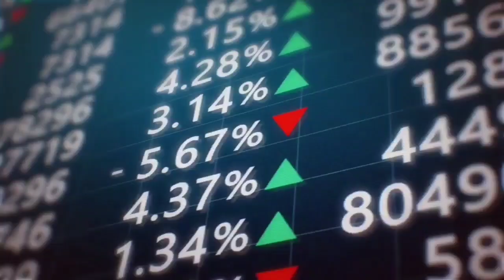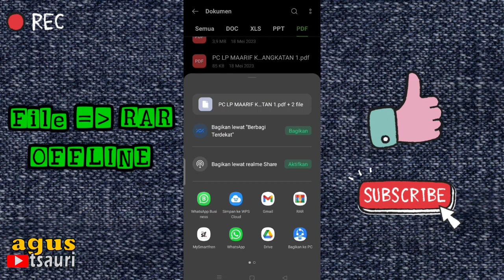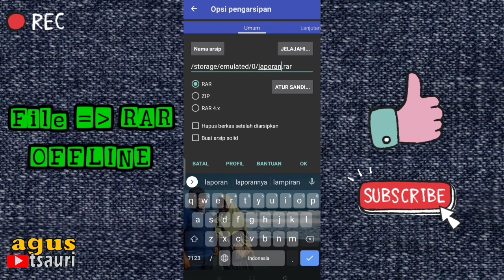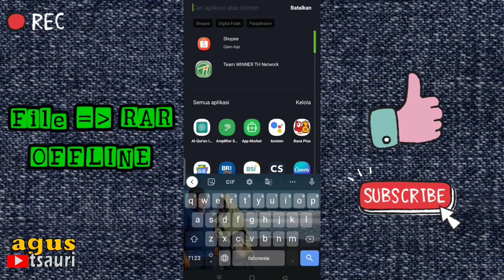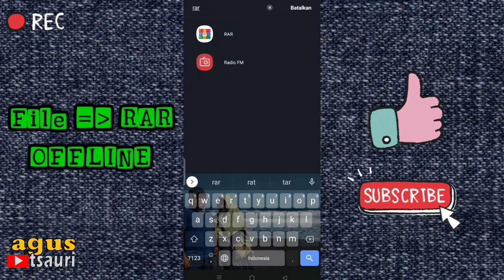Cara Merubah File Menjadi RAR | Convert to Rar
Cara Merubah File Menjadi RAR

merubah beberapa file menjadi RAR atau bisa disebut juga convert file to Rar bisa dilakukan melalui hp secara offline

yuk simak caranya